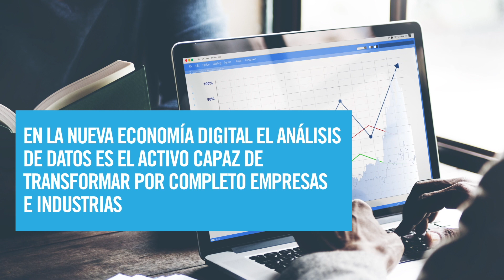Executive Master in Business Analytics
INCAE presenta el nuevo Executive Master in Business Analytics, una maestría ejecutiva diseñada para inculcar en sus estudiantes
habilidades técnicas, analíticas y de management science que les permitan llevar a cabo iniciativas de análisis de negocios en cualquier tipo de organización.